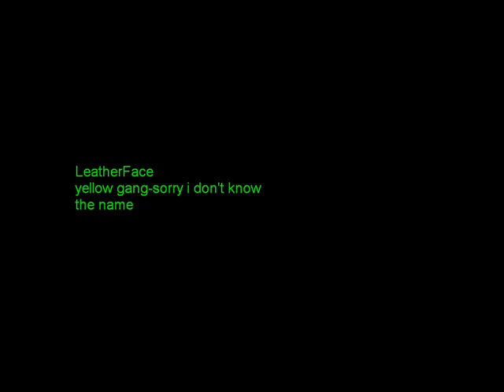gta sa mistrix mod gang's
pigsy-jeffrson
bigfoot-ganton
LeatherFace
slenderman-ending